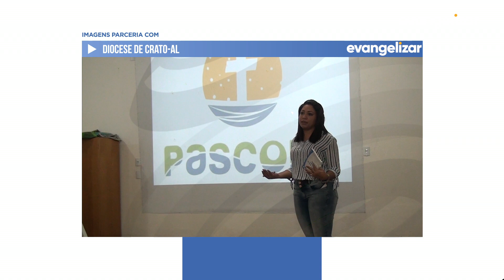Criação da Pastoral da Comunicação na Basílica Santuário Nossa Senhora das Dores